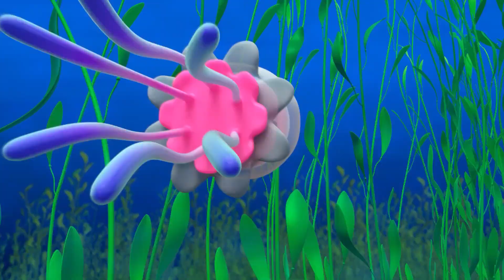Gravité - @blippifrançais | Vidéos Pour Enfants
Bienvenue sur la chaîne officielle de Moonbug Kids en Français!

Découvrez Blippi en Français
Blippi emmène les jeunes téléspectateurs en excursion dans des lieux passionnants tels que des musées, des aires de jeux, des parcs naturels et des zoos, tout en se faisant de nouveaux amis ! Le personnage enthousiaste et expressif de Blippi engage les enfants à leur niveau à travers des aventures racontables tout en partageant leur excitation à découvrir le monde qui nous entoure.

0:00 Gravité
3:08 La montagne
6:08 Miel
9:08 Brosse à dents
12:07 L'aventure de la glace à l'eau
14:57 Blippi apprend les couleurs de l'arc-en-ciel
17:57 L'aventure du camion poubelle !
20:56 L'océan
24:03 Blippi construit un château de sable

Moonbug Kids est un espace où les enfants du monde entier peuvent apprendre la compassion, l'empathie et la résilience tout en regardant leurs dessins animés et leurs chansons préférés !

Moonbug Entertainment est à l'origine de certains des titres pour enfants les plus populaires au monde. Les productions de Moonbug comprennent les sensations mondiales CoComelon, Blippi, Little Baby Bum, My Magic Pet Morphle, Supa Strikas, Go Buster, Playtime with Twinkle, Gecko's Garage, ARPO et bien d'autres encore. Les titres de Moonbug sont disponibles en 27 langues sur toutes les principales plateformes de streaming.